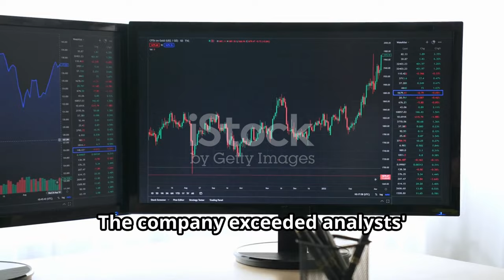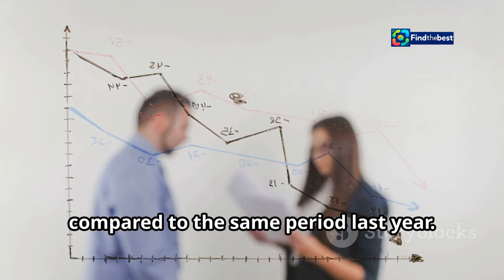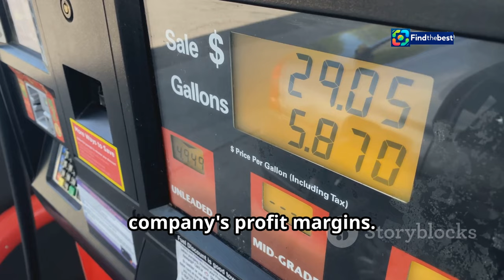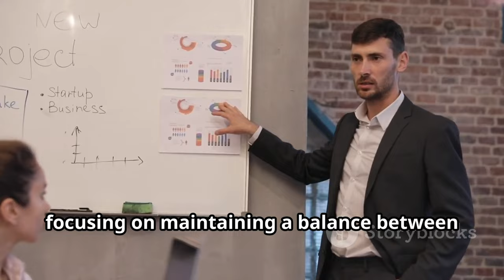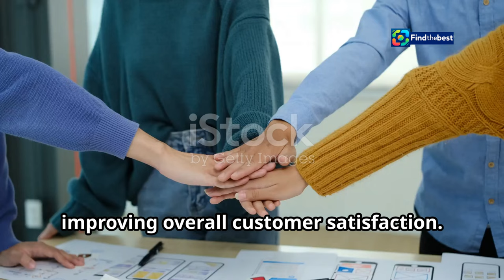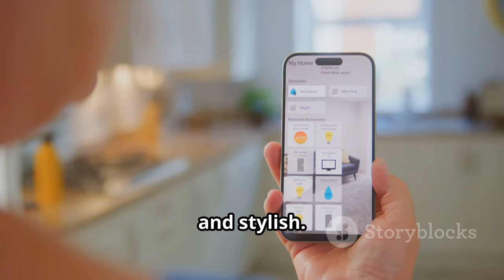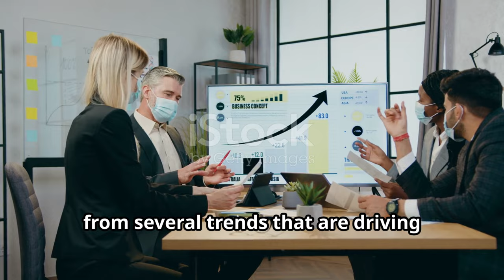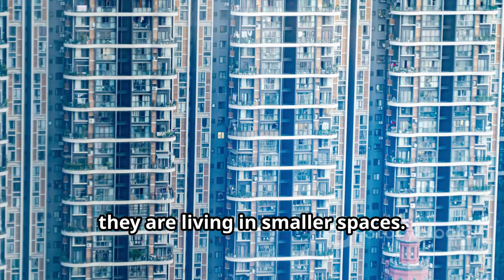"Whirlpool`s Resilience: How CEO`s Cost Cuts are Paying Off! "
OUTLINE:
00:00:00 Whirlpool Weathers the Storm
00:00:54 A Sign of the Times?
00:02:59 Strong Demand and Pricing Power
00:03:52 Navigating Inflation and Supply Chain Snarls
00:05:25 Uncertainty Looms
00:06:16 Innovation and Adaptability
00:07:04 How Are Other Appliance Makers Faring?
00:07:51 A Key Ingredient in Whirlpool's Success
00:08:32 Whirlpool's Long-Term Growth Prospects
00:10:42 What Do You Think?
00:11:01 Leave a Comment Below

🔍 **In this video, we dive into the latest insights from Whirlpool Corp. and explore how the strategic decisions of CEO BB are shaping the company’s future!** 💼✨

💰 **Despite a challenging sales environment ahead of the U.S. presidential election, Whirlpool has reaffirmed its full-year sales forecast** 📈. With better-than-expected earnings, the company is demonstrating resilience in the face of market uncertainties!

📊 **Join us as we analyze:**
- The impact of cost cuts implemented by CEO BB on Whirlpool's performance.
- Predictions on consumer sentiment post-election.
- Insights into the company's brand portfolio, including Maytag and KitchenAid! 🥘

📩 **Have thoughts or insights about Whirlpool’s strategies? Share them in the comments below!** 💬